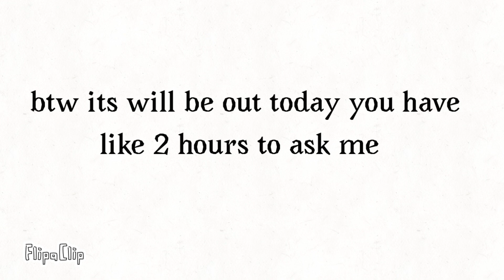Ask me questions